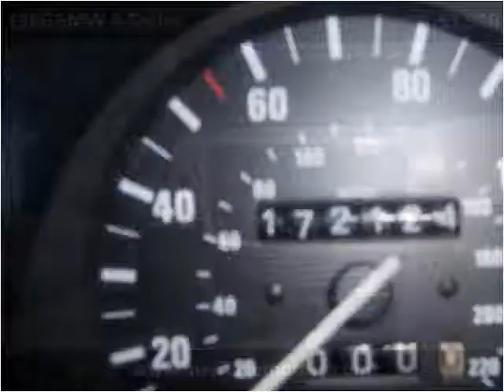1986 BMW 5-Series Used Cars Auburn CA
This 1986 BMW 5-Series is available from Meritage Motors.